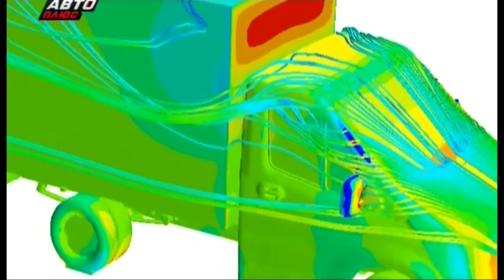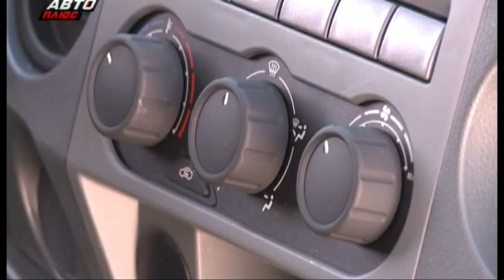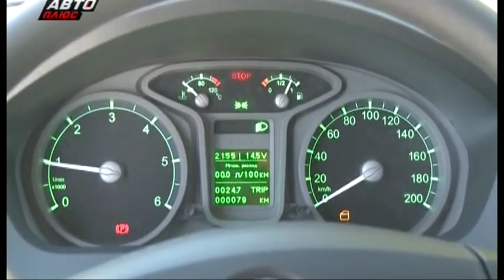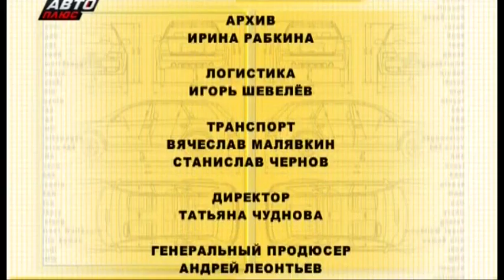2013 ГАЗель Next / Тест-драйв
Наши Тесты - Авто плюс / ГАЗель Next
Ведущий: Николай Свистун